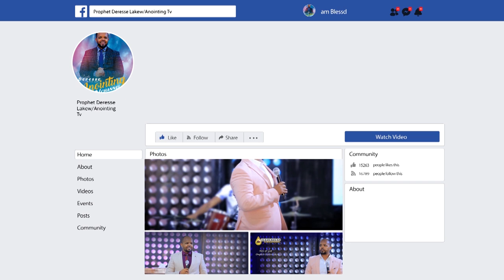ልብ የሚነካ...ለሞት 2 ሳምንት...||MAN OF GOD PROPHET DERESSE LAKEW